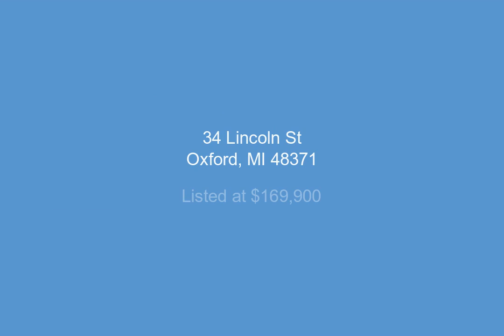34 Lincoln St, Oxford, MI - 2200034118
2 Bedrooms, 1.0  Bathrooms, $169,900, MLS# 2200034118

Delightful "no steps"  Ranch  **  Splendid Newer Kitchen w/Solid Wood Cabinets, Granite, SS Appliances, Garden Window **  Living Room features Original Hardwood Flooring, Garden Window and Free Standing Fireplace for Warmth and Coziness  ** Full Basement Ready to Finish ** Thrilling Treasure of "Two Garages" ** One w/ 2 Car Capacity and second w/ 2.5 Car Capacity  **  Featuring Semi Finished Areas for Perfect "man-cave or she-shed"  ** Rare Over-sized lot w/ Easement Behind for Perfect Privacy  **  Newer Roof on House and Garages, Newer Windows, New 300 Amp Electrical Service, Newer Cement Drive, Patio and Sidewalk ** Roses and Black Raspberries, and Delightful Flower Adorn Yard  ** Steps to Quaint Downtown Oxford, Polly Ann Trail, Powell Lake Park and Library ** Easy Access to Lapeer Road ** Outstanding Oxford Schools